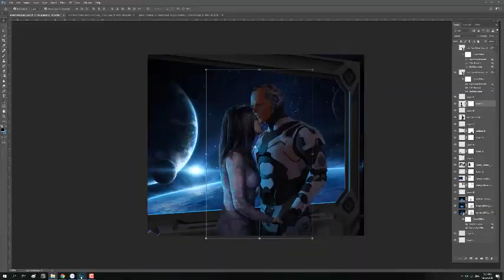CONCEPT ART/SPEED ART/SCI FI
PERSONAL CONCEPTART